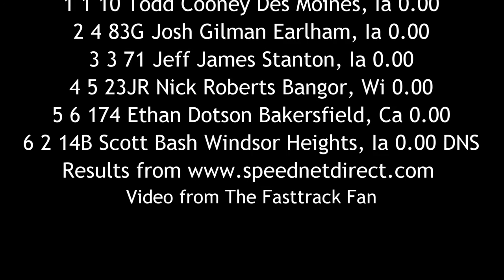SIS Modified Heat 2 6/19/16